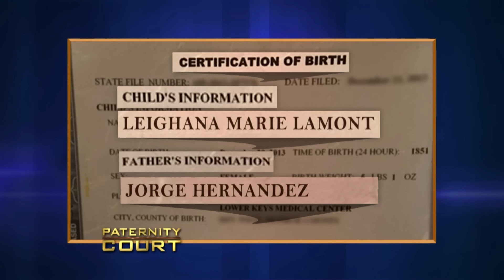Twin Sisters Want To Find Their Father (Double Episode) | Paternity Court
1. Palmer v. Palmer - Identical twin sisters from Los Angeles, CA seek results of a paternity test to determine who is their biological father
2. Hernandez v. Hernandez - A married couple from Key West Florida separated over doubts of paternity and now the alleged father is in court with his new girlfriend and denies fathering his wife's three-year-old daughter.